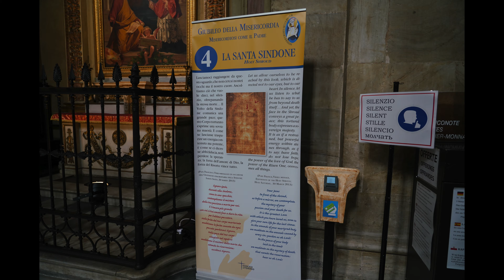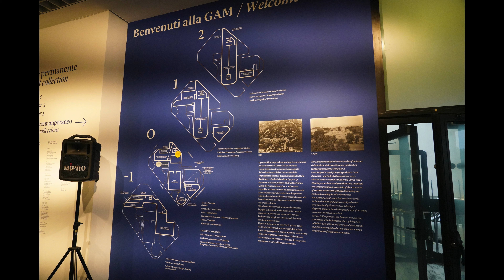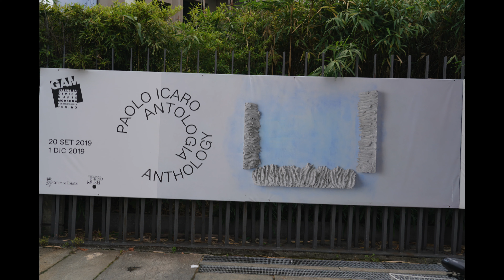Turin Cathedral, Palantine Towers, Satuario della Consolata and Civic Gallery of Art in 4k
Travel videos show Turin Cathedral, Palantine Towers, Satuario della Consolata, Bicerin and Civic Gallery of Modern and Contemporary Art.

The information of Turin Cathedral is found at

The information of Palantine Towers is found at

The information of Satuario della Consolata is found at

The information of Bicerin is found at

The information of Civic Gallery of Modern and Contemporary Art is found at

Video was taken in September, 2019 with Sony A7Rmk3 with 24-105f4G.

Music: Mazart: Divertimento in F, K 253 - 1. Tema Con Variazioni, 10:03, 2. Menuetto, 2:58, 3. Allegro Assai, 2:04, Holliger Wind Ensemble